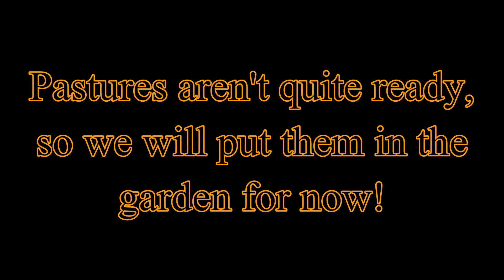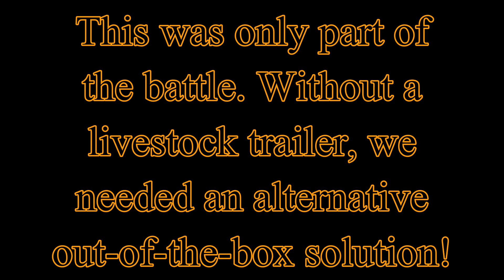New Livestock For the Ranch